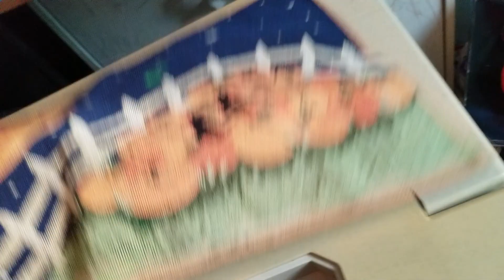Halloween pumpkin patch desk mat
desk mat Halloween pumpkin patch.